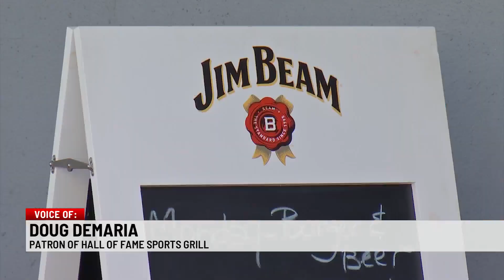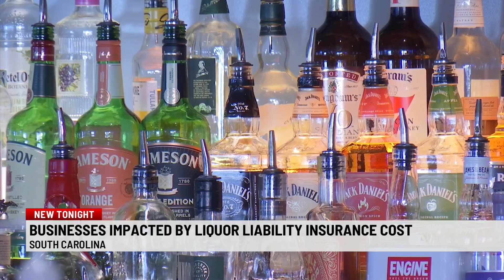Business owners claim liquor liability law is forcing closures